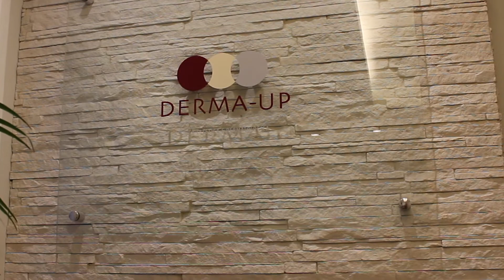30 anos e agora ? O que acontece com nosso rosto? - Com Dra Carolina Schäfer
Mais um vídeo do 30 anos e agora ? Dessa vez fui entrevistar a Dra Carolina Schäfer para saber o que acontece com a nossa face a partir dos 30 anos. O que muda no nosso rosto?
Aqui você encontra dicas de viagens, filmes, séries, livros, beleza, moda, comportamento, auto-ajuda e muito mais.